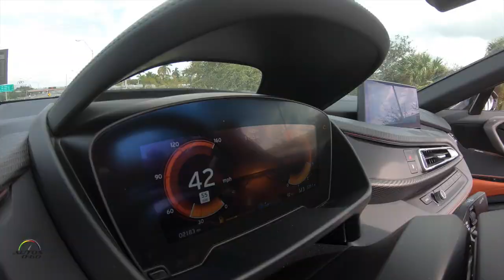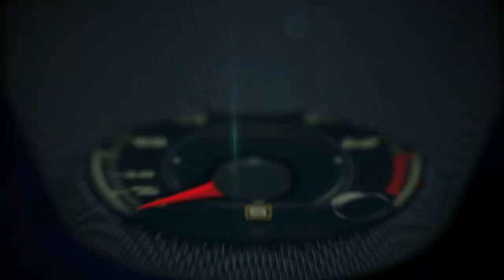2019 BMW i8 Roadster, BMW TwinPower 1.5L 3-cylinder with 369 HP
2019 BMW i8 Roadster, BMW TwinPower 1.5L 3-cylinder with 369 HP